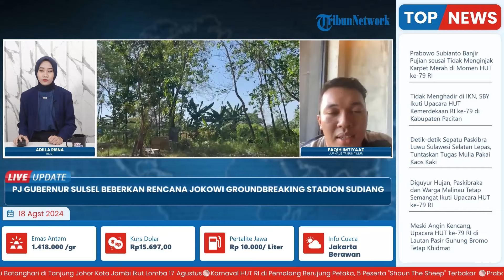Jokowi Bakal Letakkan Batu Pertama di Proyek Stadion Sudiang, Pj Gubernur Sulsel Beberkan Rencana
Laporan wartawan Tribun Timur - Faqih Imtiyaaz
TRIBUN-VIDEO.COM- Kabar gembira datang dari Presiden Republik Indonesia (RI) Joko Widodo.

Proyek Stadion Sudiang kabarnya akan segera masuk tahap peletakan batu pertama.

Kabar ini disampaikan Penjabat (Pj) Gubernur Sulsel Prof Zudan Arif Fakrulloh usai bertemu Jokowi di Ibu Kota Nusantara (IKN). (*)

Program: Live Update
Host: Adila Ulfa Muna Risna
Editor Video: Latif Ghufron Aula
Uploader: Restu Riyawan